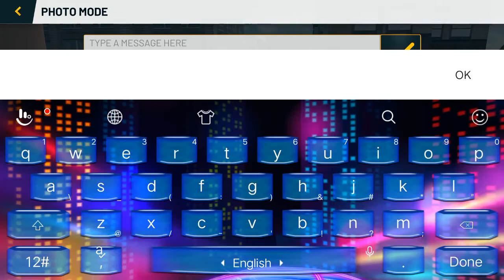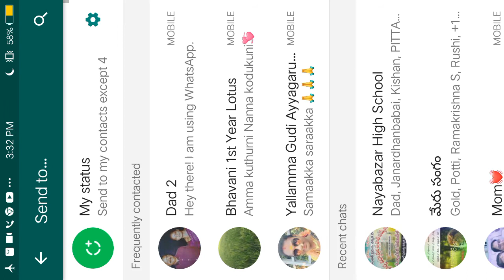EXTREME CAR DRIVING 1#..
Road to 1öô subs